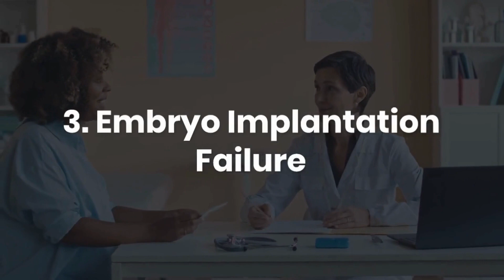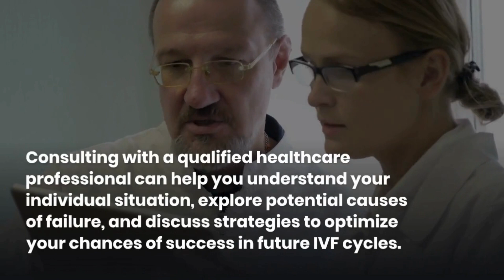Common Reasons Behind IVF Failure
In vitro fertilization or IVF is the most popular reproductive medicine technique that aims to help couples who are unable to conceive naturally despite several attempts.

Here are some common reasons behind IVF failure:

1) Egg quality issues: This is especially common as women age.
2) Sperm quality issues: Low sperm count, poor motility, or abnormal morphology can contribute.
3) Embryo implantation failure: The embryo may not implant due to an unsuitable uterine lining, hormonal imbalances, or uterine fibroids/polyps.
4) Chromosomal abnormalities: Issues in the egg, sperm, or embryo can hinder development and implantation.
5) Lifestyle factors: Smoking, excessive alcohol, obesity, and certain medications can be detrimental.
6) Unexplained infertility: In some cases, the exact cause remains unknown.7) Stress and emotional factors: While not fully understood, stress and anxiety may